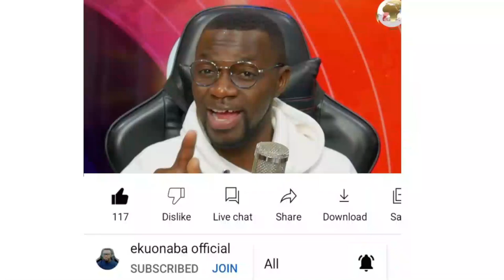GH Musicians must be issued a diplomatic passport according to KingSac